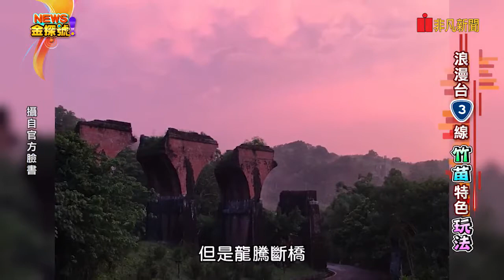News金探號 浪漫台三線 竹苗特色玩法 309 3